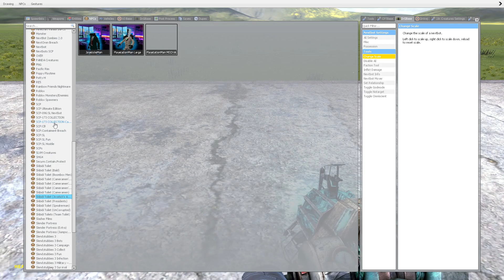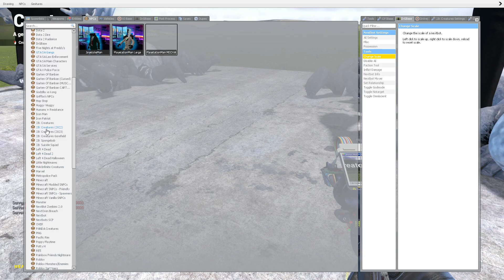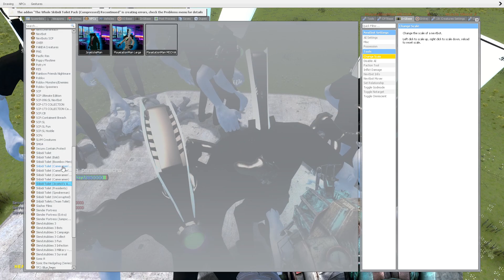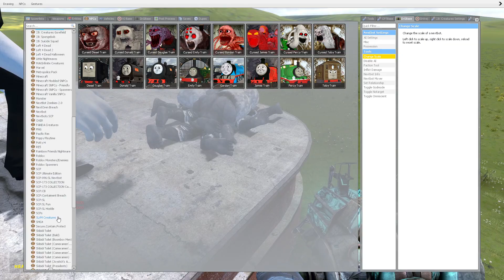MUSCLE MISTER X VS PLAYSTATION MAN MECHA BOSS!! Garrys Mod Sandbox